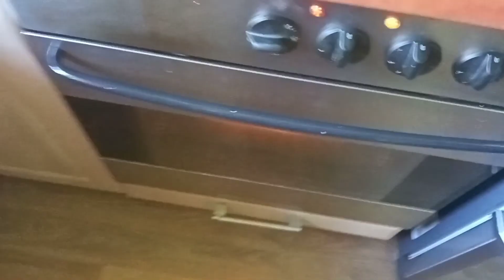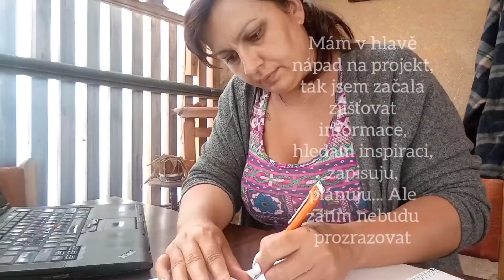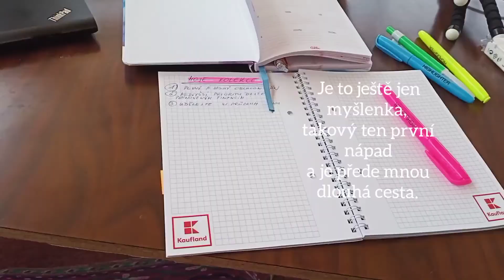vlog 11 / Střípky z práce / Vodní limonáda a tak :-) /2021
Ukázky z práce v zemědělství. Jak se dělá vodní limonáda.

Na instagramu mě můžete vidět každý den, pokecat, postěžovat si, zeptat se, cokoliv...